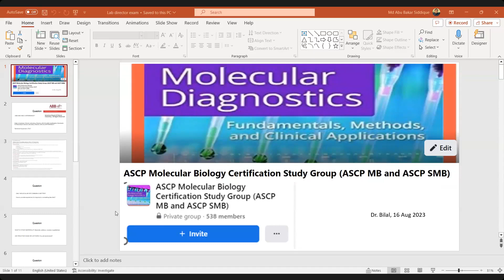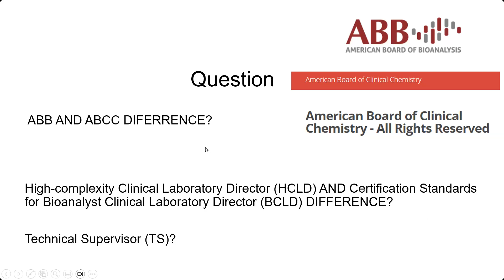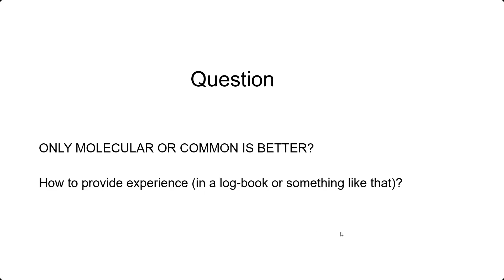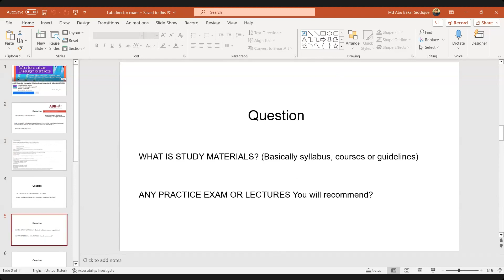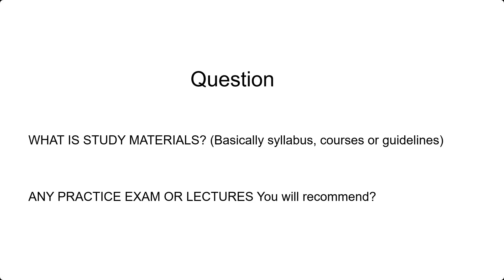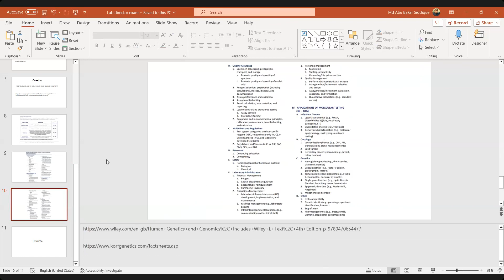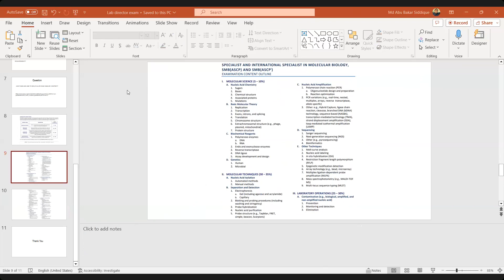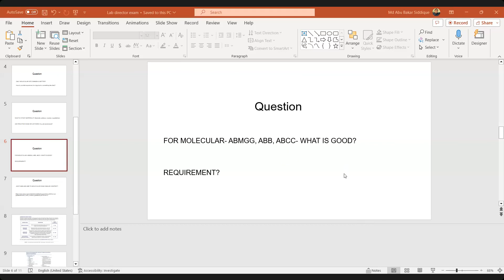Clinical Lab Director exam discussion- ABB HCLD, BCLD, ABCC molecular biology lab director exam